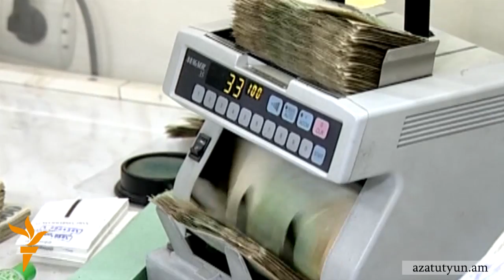Մարզերում ՓՄՁ-ները լուրջ խնդիրների են բախվում. ուսումնասիրություն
ԱՄՆ-ի Միջազգային զարգացման գործակալության կատարած ուսումնասիրությունը փաստում է, որ Հայաստանի մարզերում փոքր և միջին ձեռնարկությունները լուրջ խնդիրների են բախվում իրենց գործունեության ընթացքում: Այդ խնդիրներն առավելապես առնչվում են բիզնեսի վարկավորման տոկոսադրույքներին և մարման ժամկետներին: